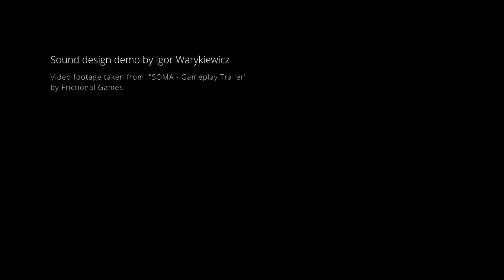Sound design demo 2022 - Igor Warykiewicz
Footage taken from Soma by Frictional Games.